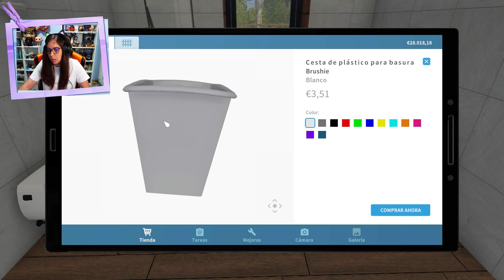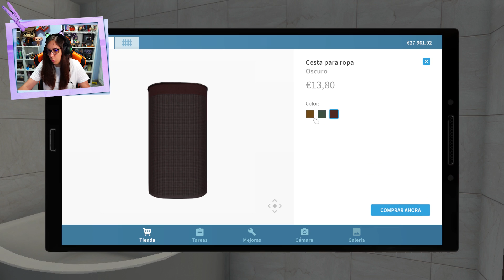HASTA UN SIMPLE BAÑO ES BONITO EN ESTA CASA | HOUSE FLIPPER | CRYSTALSIMS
Nuevo vídeo de House Flipper! Hoy algunas cosas respecto a los colores se me complican para hacer quedar todo bien, pero no puedo creer como me termina gustando tanto.. Hasta un simple baño es bonito en esta casa! =O Si te gusta el vídeo likéame, comparte y déjame un comentario! =D